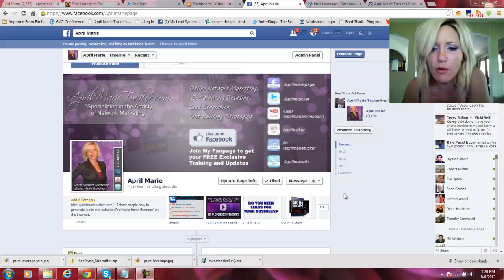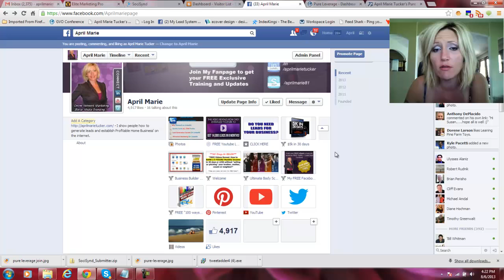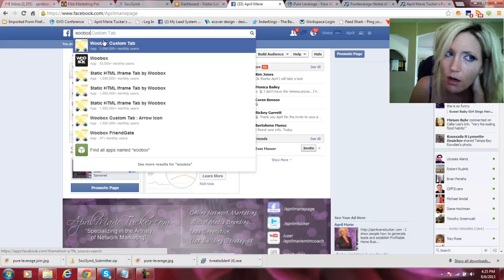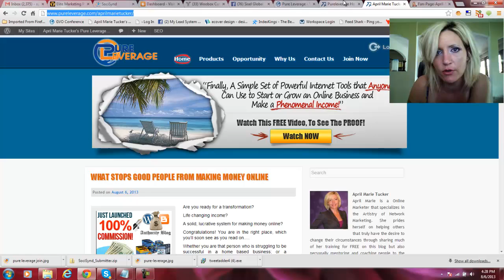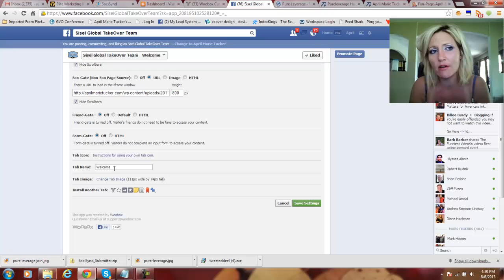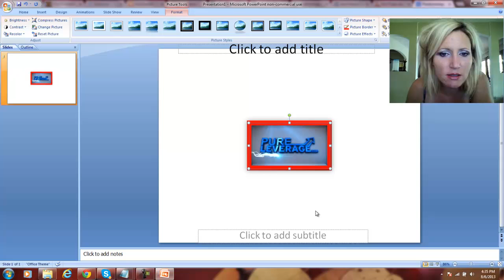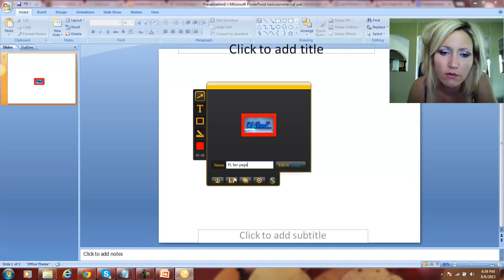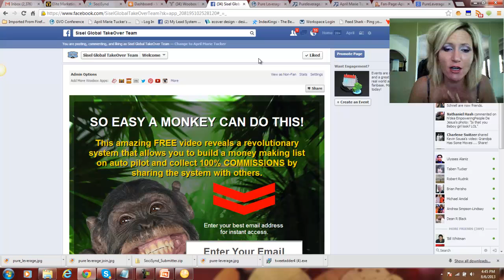How to create Custom Facebook Tabs that Capture leads on Facebook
Gain Access to more training like this by joining my newsletter